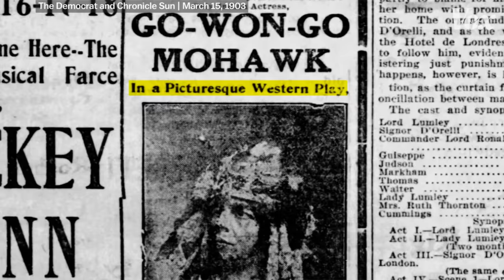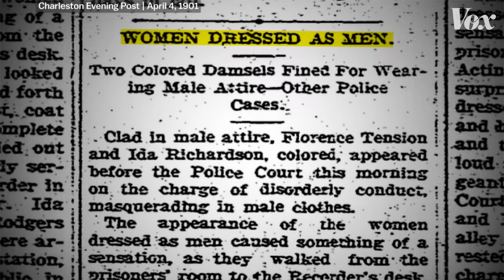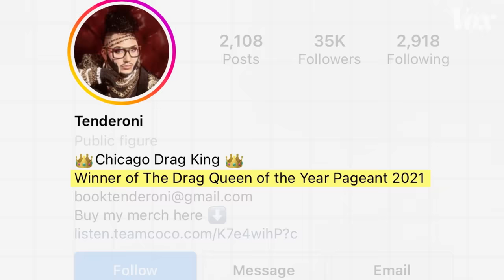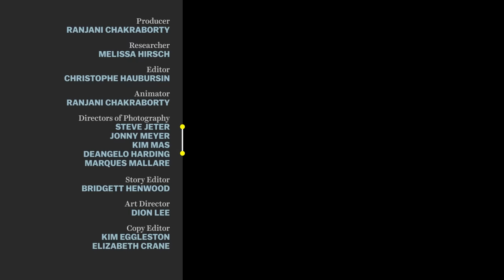Drag kings, explained by drag kings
Mo B. Dick, Maxxx Pleasure, Sigi Moonlight, Johnny Gentleman, and King Molasses explain the evolution of drag.

Drag kings have historically gotten a lot less attention than drag queens, but that’s starting to change. We interviewed five drag kings about their relationships to drag, how the artform has transformed, and what they love about it.

In the words of King Molasses, drag is full of “that swag you get in the shower that nobody sees.” Drag king performances are all about playing with masculine identities: politicizing them, satirizing them, and having fun with them. And these performers have been around for centuries.

In China, documentation of “male impersonators” dates back to the Tang Dynasty, from 618 to 907 AD. In the mid-to-late 1800s, drag king pioneers like Annie Hindle, Vesta Tilley, and Ella Wesner began performing. And in the early 1900s, Go-won-go Mohawk was likely the first indigenous male impersonator.

By the early 1900s, black performers like Gladys Bentley and Stormé DeLarverie were becoming drag pioneers. And by the 1990s, there was a big, thriving drag king scene in cities like New York City, San Francisco, and London — all over the world.

Today, drag kings are pushing for space in a cis male-dominated field. And it’s working.

Resources:
Instagram links for all the featured kings: